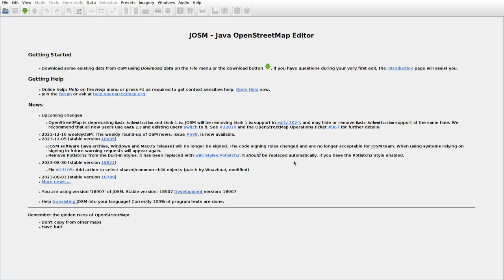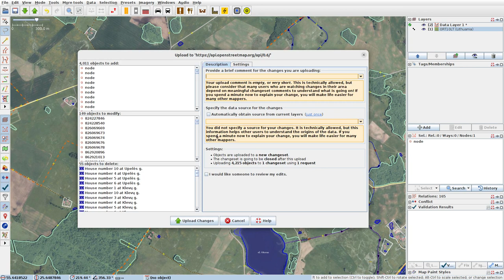JOSMrec1726 2023 12 11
Lithuania. Alaušai, Kirkliai, Užpaliai, Viešeikiai. Tracing buildings (mainly) in JOSM for openstreetmap.